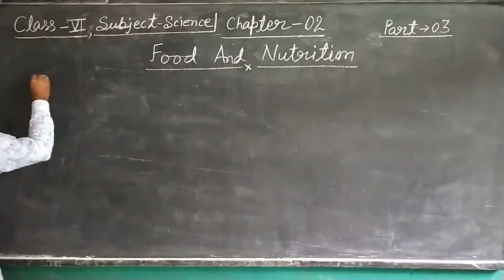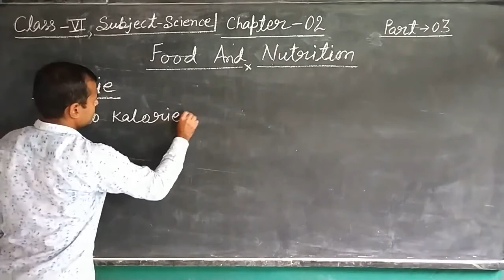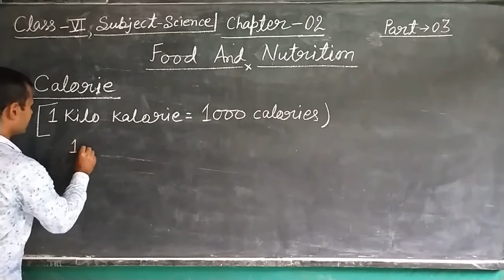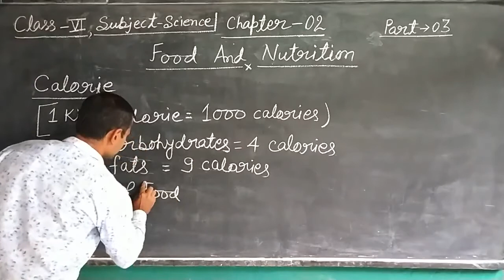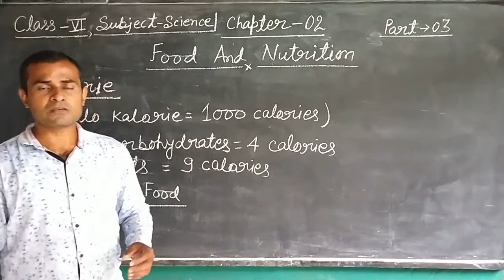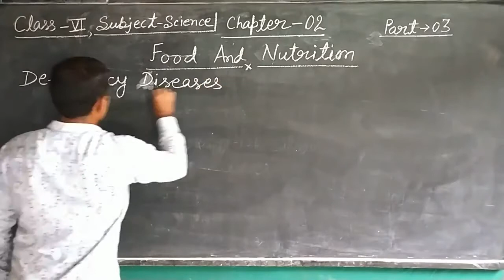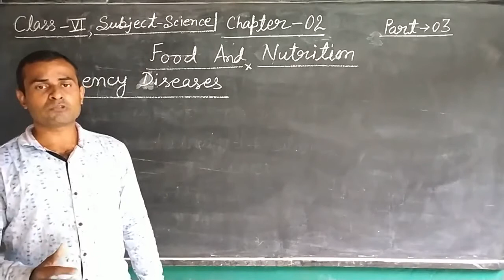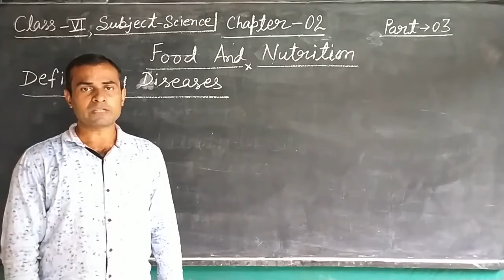Class 6 Science : Food and Nutrition | Part - 3 | Calorie, Cooking of Food & Deficiency Diseases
In this class, we'll study ' Food and Nutrition | Part - 3 | Calorie, Cooking of Food & Deficiency Diseases '.

Produced By: Bihar Public School
Faculty: Randhir Sir
Edited By: Atul Aman